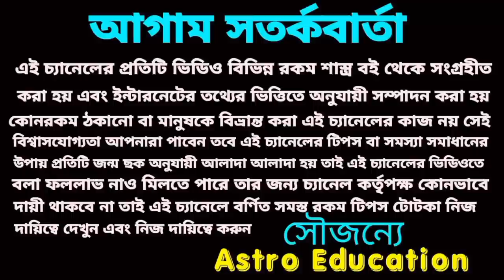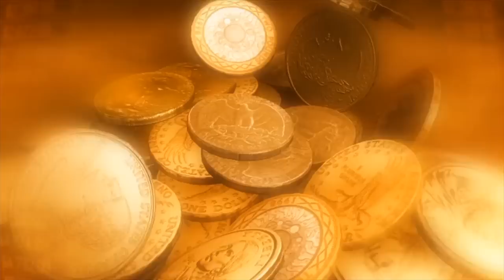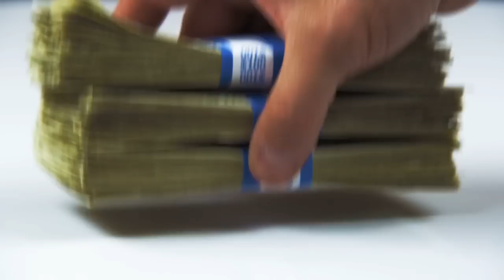আজ রাত্রি ১০:৪৫ মিনিট স্বয়ং বিষ্ণুর কৃপায় ৫ রাশি মহা কোটিপতি!